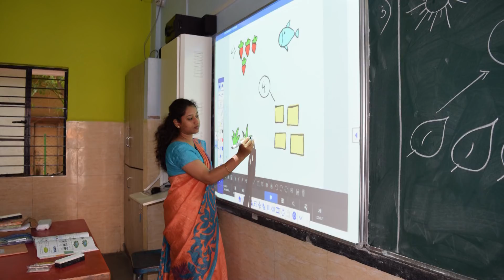PRIMARY ANNUAL REPORT CLASS 4 AND 5 PART- I